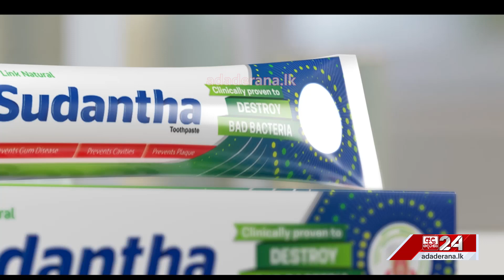අනතුර ට පත්වූ ත්‍රිරෝද රථයක සිටි අය බේරාගැනීමට ඉදිරියට ආ මනුස්සකම...